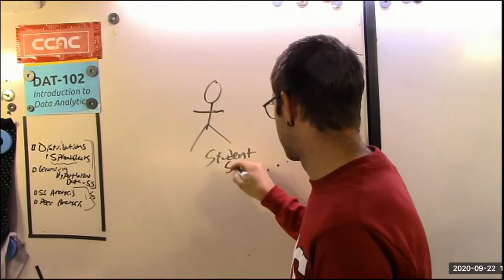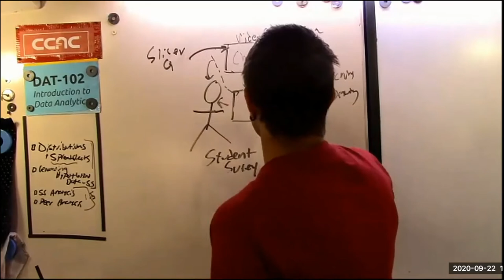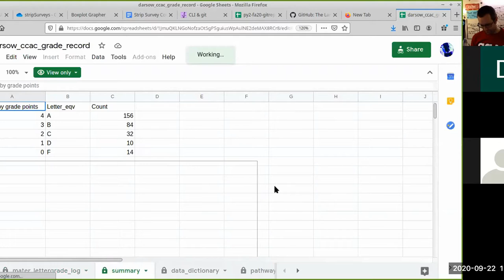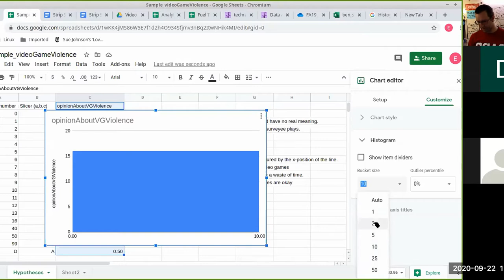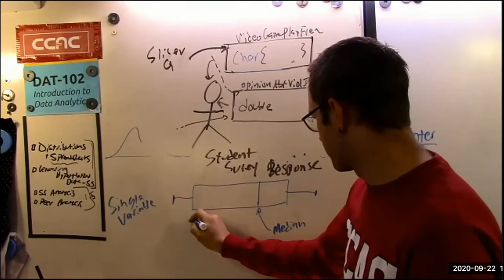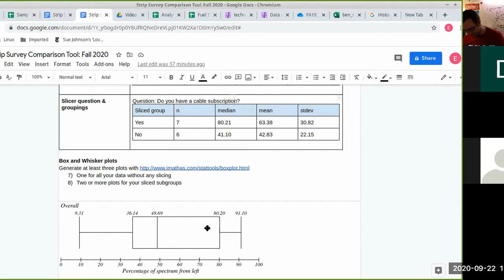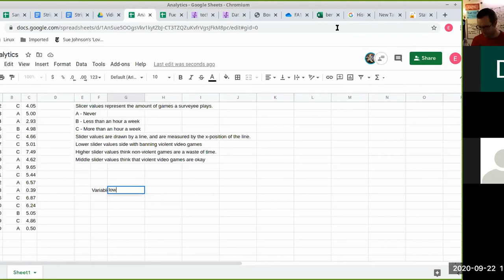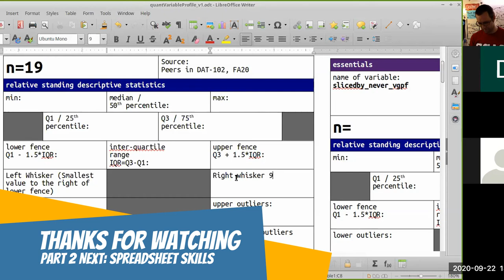DAT102-FA20-Sess4-pt1-Boxplots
Companion video for DAT-102: Introduction to Data Analytics taught at the Community College of Allegheny County serving greater Pittsburgh.

Topics explored: Generating box plots